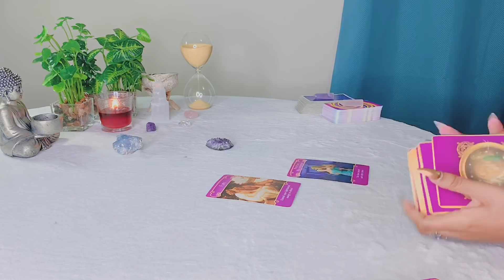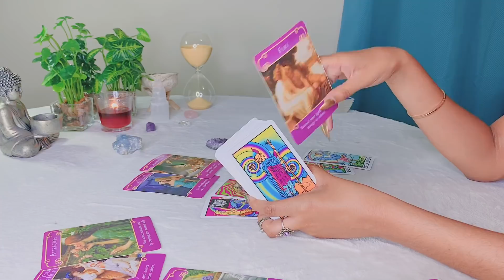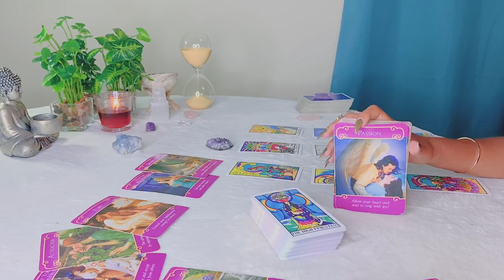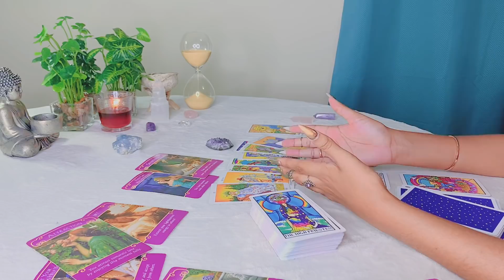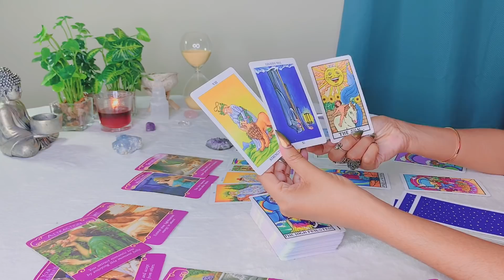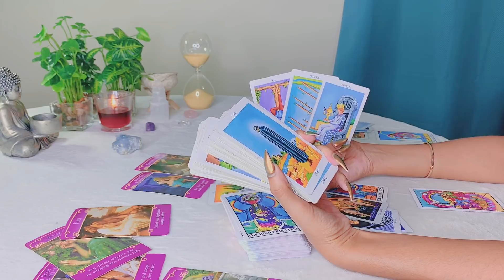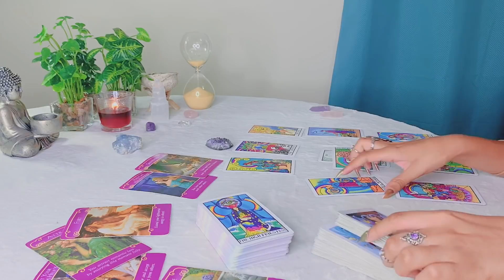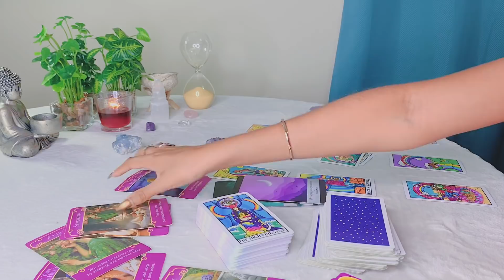Scorpio | Someone's Jealousy Is About To Come Out! - Scorpio Tarot Reading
Hi Scorpio! Hope you enjoy your LOVE tarot reading! - Scorpio Gypsy Tarot

FREQUENTLY USED TAROT DECKS:

Arcanum Tarot

Rider-Waite Tarot

Gilded Tarot

Angel Tarot

Angle Answers